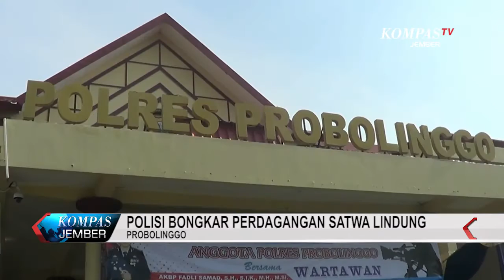POLISI BONGKAR PERDAGANGAN SATWA LINDUNG